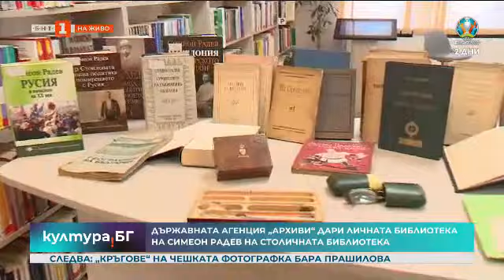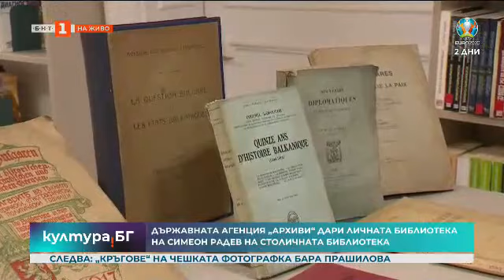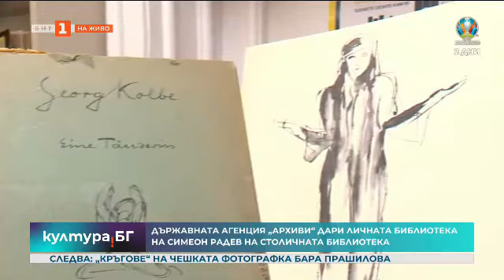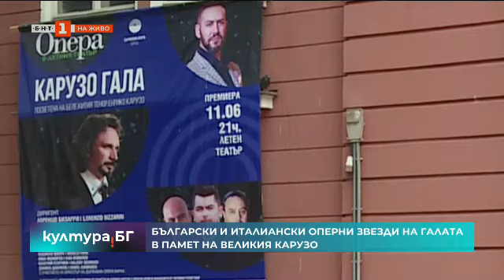“Love Songs vol.1” – нов албум на Васил Петров Култура.БГ - 09.06.2021 по БНТ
Гледайте предаването на Българската национална телевизия "Култура.БГ" на 9 юни.